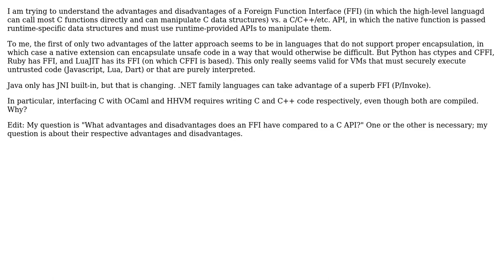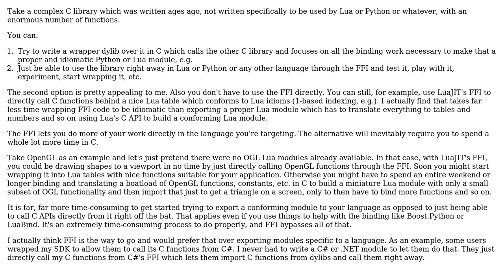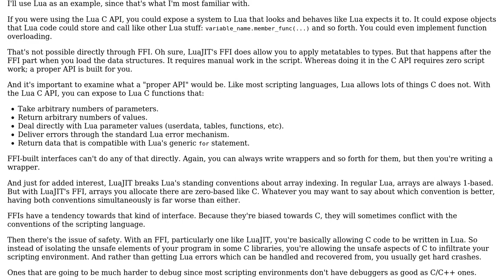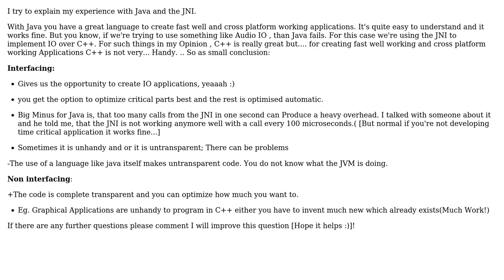Software Engineering: Advantages and disadvantages of an FFI vs. a C/C++/etc API (3 Solutions!!)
Software Engineering: Advantages and disadvantages of an FFI vs. a C/C++/etc API

With thanks & praise to God, and with thanks to the many people who have made this project possible! | Content (except music & images) licensed under CC BY-SA | Music | Images & others | With thanks to user theRealCherry user Nicol Bolas user Demi and the Stack Exchange Network Trademarks are property of their respective owners. You are responsible for your own actions.